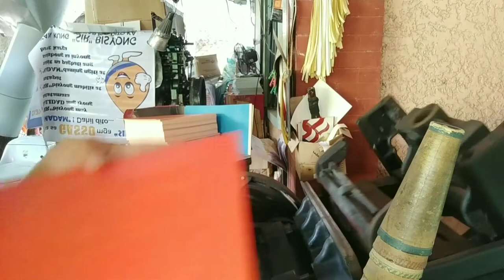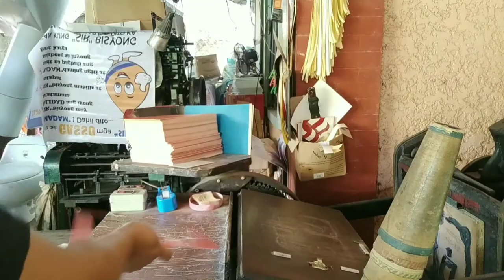5r photo standee guide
try lng